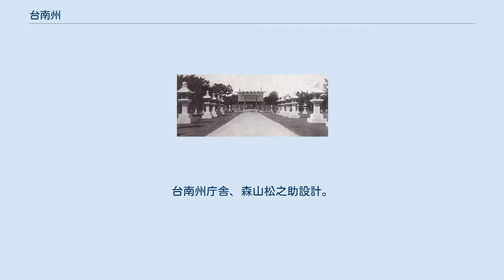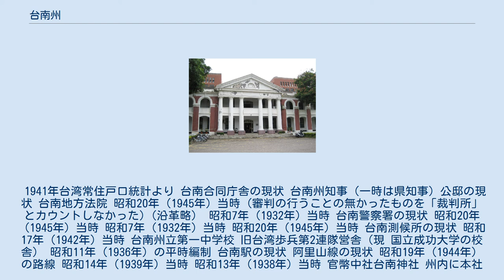台南州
台南州庁舎、森山松之助設計。
現在は国立台湾文学館になった。
 台南市に位置する台南州庁の葉書 1930年の台南州 台南州（臺南州、たいなんしゅう）は、かつて台湾の地方行政区分だった五州三庁の一つで、現在の台南市、嘉義市、嘉義県、雲林県を合わせた地域にあたる。
 1941年台湾常住戸口統計より 台南合同庁舎の現状 台南州知事（一時は県知事）公邸の現状 台南地方法院 昭和20年（1945年）当時 (審判の行うことの無かったものを「裁判所」とカウントしなかった)（沿革略） 昭和7年（1932年）当時 台南警察署の現状 昭和20年（1945年）当時 昭和7年（1932年）当時 昭和20年（1945年）当時 台南測候所の現状 昭和17年（1942年）当時 台南州立第一中学校 旧台湾歩兵第2連隊営舎（現 国立成功大学の校舎） 昭和11年（1936年）の平時編制 台南駅の現状 阿里山線の現状 昭和19年（1944年）の路線 昭和14年（1939年）当時 昭和13年（1938年）当時 官幣中社台南神社 州内に本社を有する資本金50万円以上の企業である（昭和7年・1932年当時） 台南放送局 昭和20年（1945年）8月当時 昭和7年（1932年）当時 この時代に生まれ育つか、または活躍した者を掲載